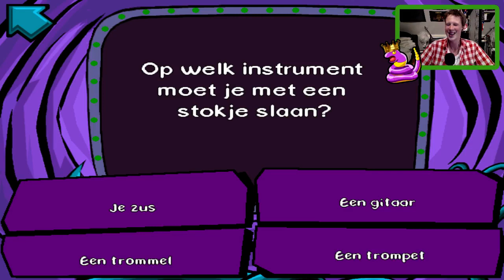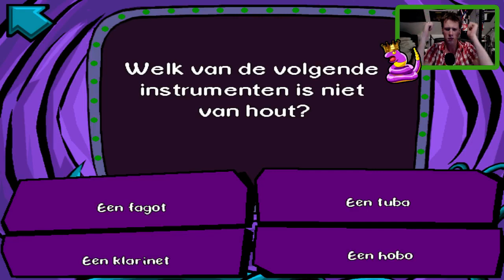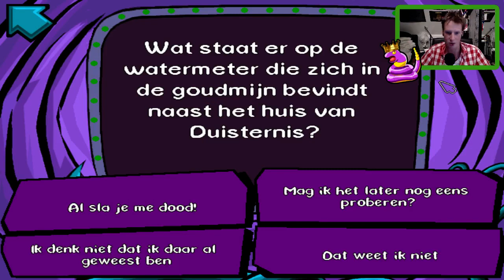QUIZJESTIJD- Pajama Sam: De Helse Jacht Op De Duistere Nacht Playthrough Deel 2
♥♥♥ LIKE = LIEF ♥♥♥

★INFORMATIE over Pajama Sam DHJODDN★
Op een donkere avond klimt Sam uit bed en trekt hij, als Pajama Sam, met zijn broodtrommel, zaklantaarn en masker naar het Land van Duisternis om Duisternis te vangen, zodat hij niet meer bang in het donker hoeft te zijn. Onderweg worden deze spullen afgepakt door bewegende bomen die zich voordoen als douane en moet Sam ze terugvinden. Hierbij krijgt hij hulp van onder andere het roestige mijnwagentje Knar en Joep de Sloep. Als zijdoel moet Sam hier zijn 24 sokken vinden die doorheen het Land van Duisternis verstopt zijn.

Overige Linkjes!